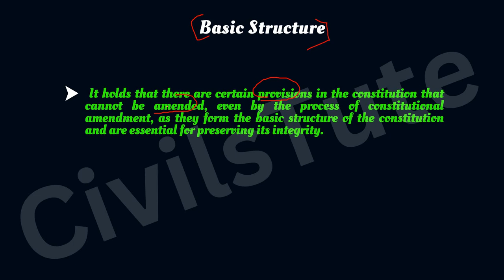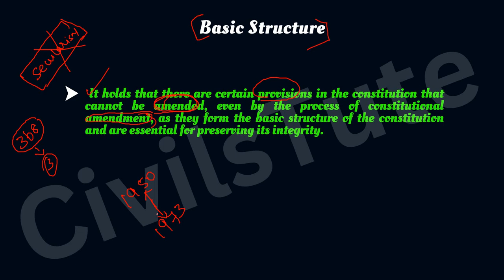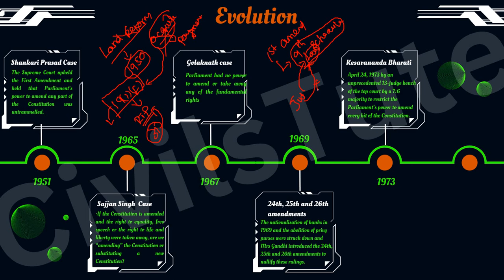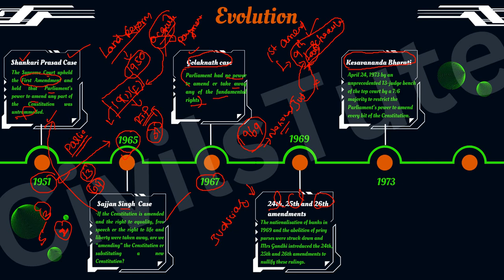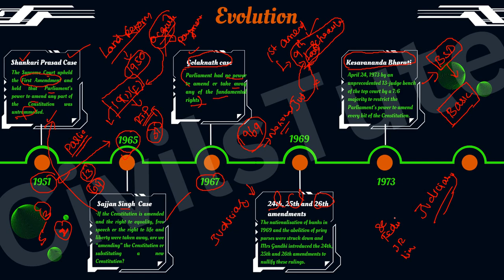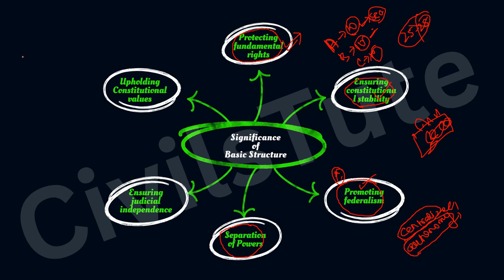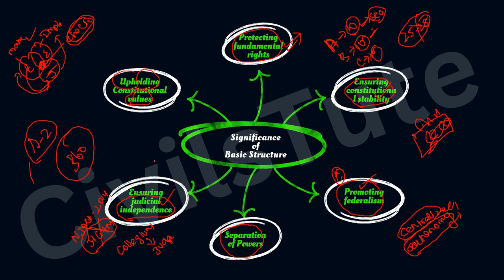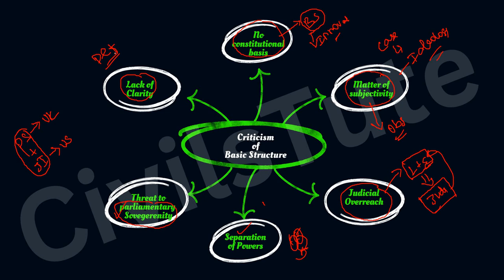50 Years Of Kesavanantha Bharathi Caese & Basic Structure | Explained